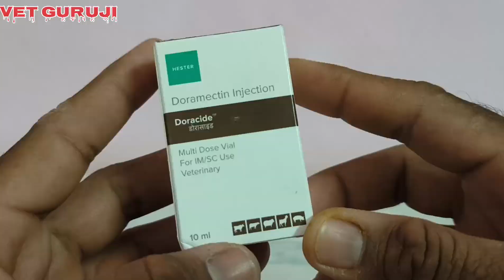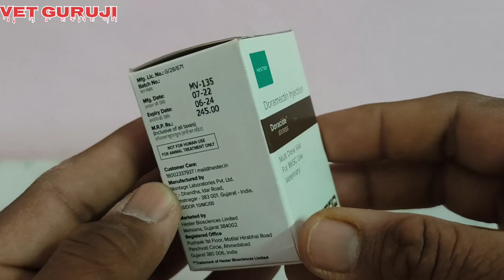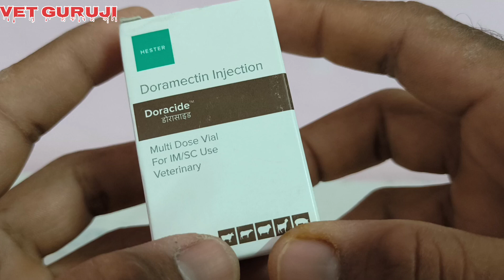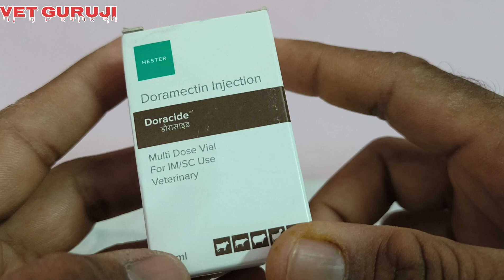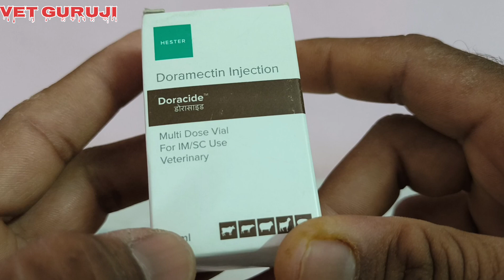Doracide Inj. का पशुओं में उपयोग? सम्पूर्ण जानकारी! Vet Guruji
अगर आपको विडियो पसंद आया हो तो शेयर जरुर करें। धन्यवाद